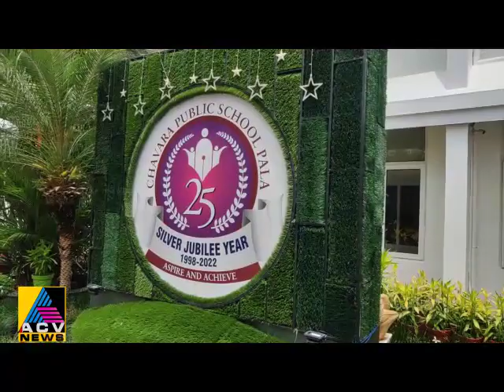Success story of the Chavara Public School Pala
Unlocking the Path to Success: Dedication and Hard Work.